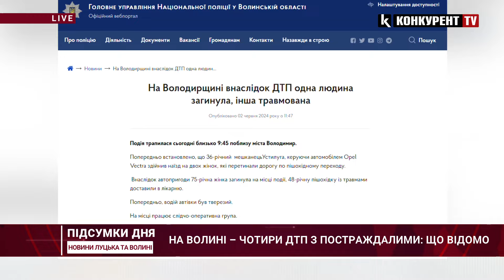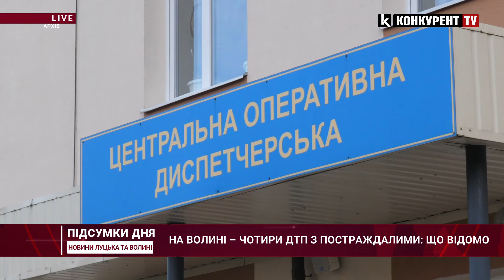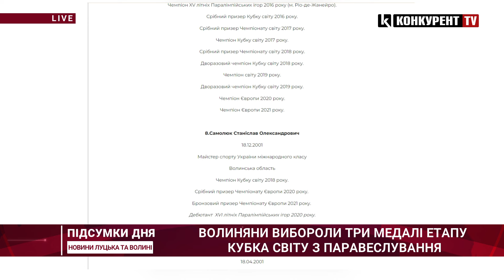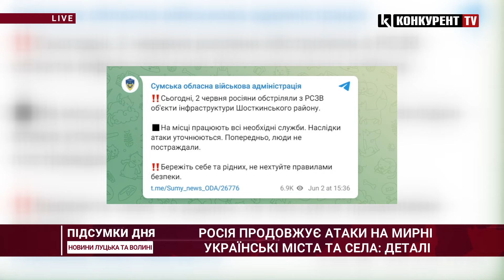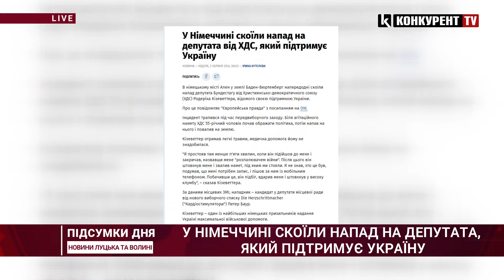ПІДСУМКИ 2 червня: ЧОТИРИ СЕРЙОЗНІ аварії на Волині / судили солдата за залишення зброї без нагляду